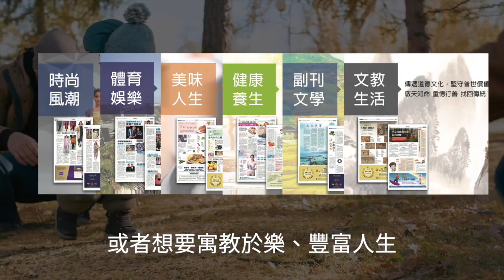【焦點】退伍老兵實名舉報地方官員💢地方官員：打的就是你這種穿過軍裝不聽話的刁民😱 | 台灣大紀元時報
典型的黨國不分，被共產黨縱容撐腰的官員給迫害了，還以共產黨員的名義發誓討公道😢😢